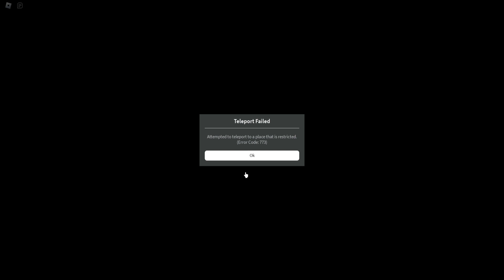The Beneath / Chapter 1 / Renewed - Roblox | [Full Walkthrough]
The Beneath ( Eafcted154 )
✓ Let's Play / Walkthrough / Gameplay